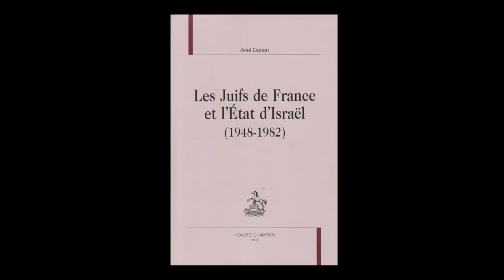Ariel Danan - Les Juifs de France et l'Etat d'Israël, 1948-1982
Ariel Danan vous présente son ouvrage "Les Juifs de France et l'Etat d'Israël, 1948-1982" aux éditions Honoré Champion.